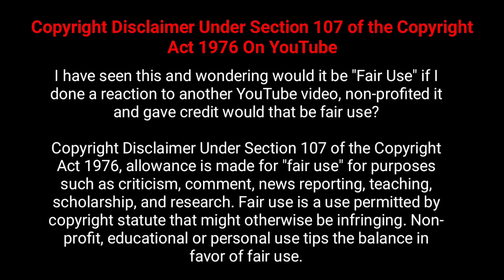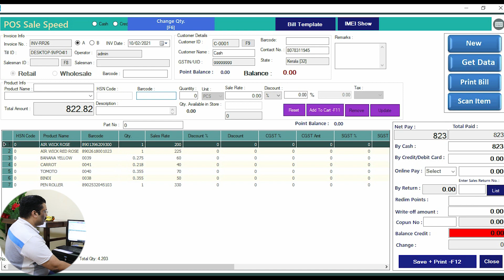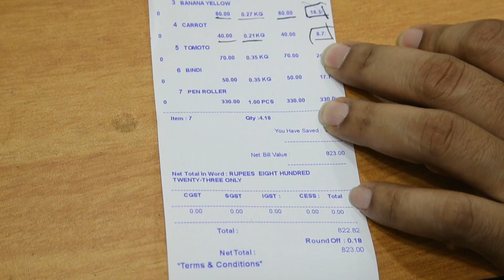COMPLETE POS SET UP COST FOR RETAIL BILLING BUSINESS- CALL PH Billing Software OR Software